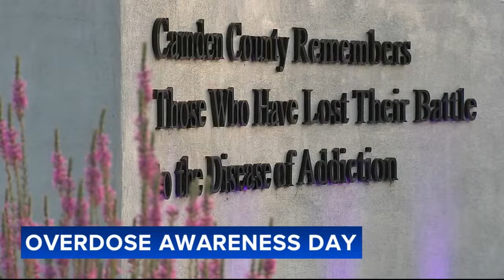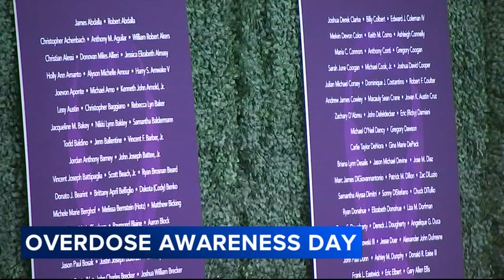Camden County Remembrance and Hope Memorial honors lives lost to addiction